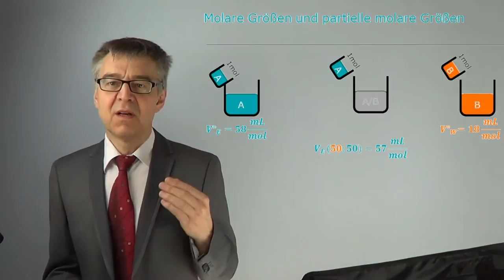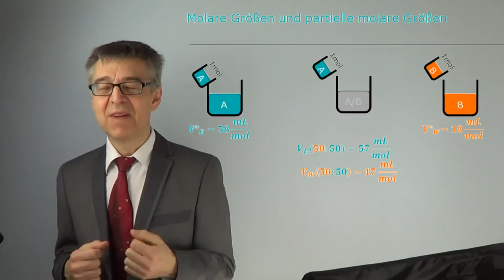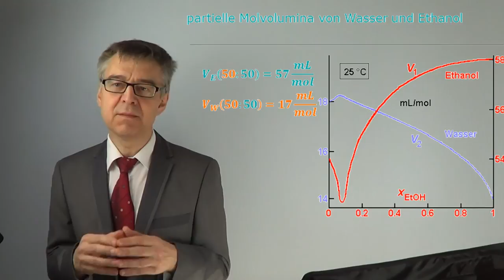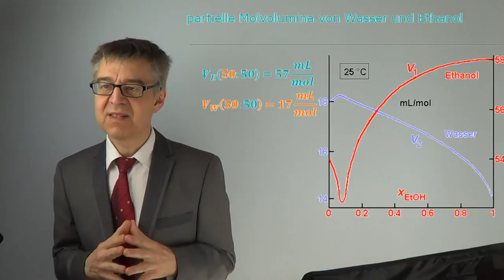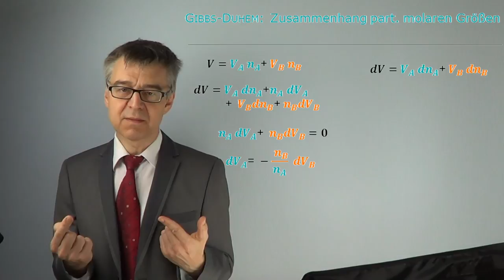Partielle molare Größen - Wie verändert sich eine Mischung A/B bei Zugabe von Komponente A (PC-31)